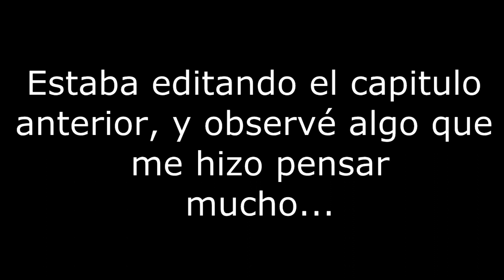ESTE EXTRAÑO CASO ME SUCEDIÓ EN EL JUEGO ¿¿BUG??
No se si es un bug o algo pero la verdad me quito mucho tiempo en comprender xd Nuevo capitulo de esta alocada serie,  ya hay varios clasificados.
Perdonen algunos problemas que hubieron en el audio, son problemas del editor con que edito que distorsiona o silenciar el audio por momentos, y me toca entonces colocar el audio de la cámara.